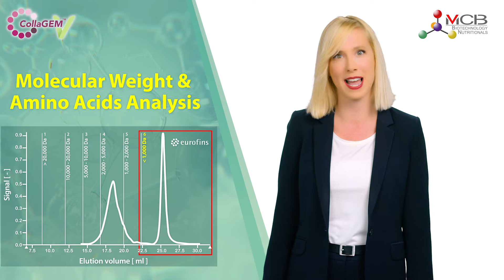CollaGEM™ The Vegan and Plant-based of Collagen Peptides Powder | Benefits & How it Works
Type I collagen is one of the most abundant molecules in the body, and it is particularly important in bone, skin, and connective tissue.

CollaGEM™-V is an identical plant-based collagen peptides featuring 97.6% similarity to human type I collagen with 9 EAAs (essential amino acids) and Vitamin C contained.